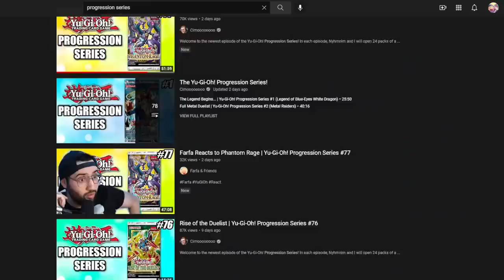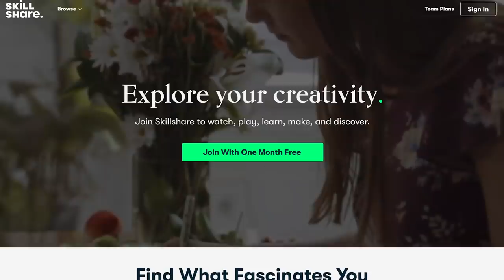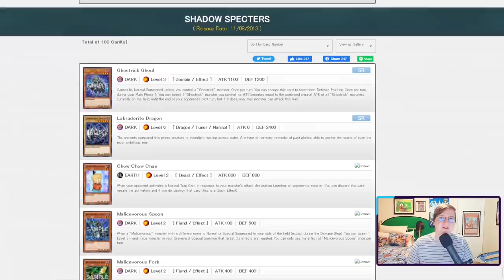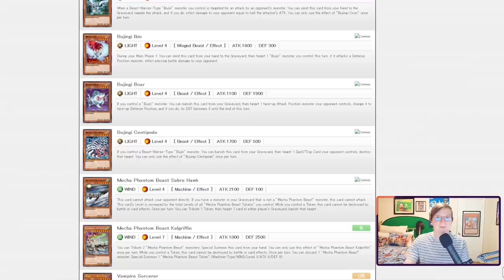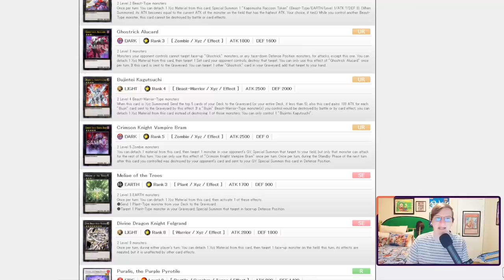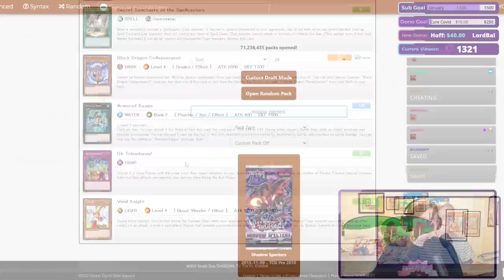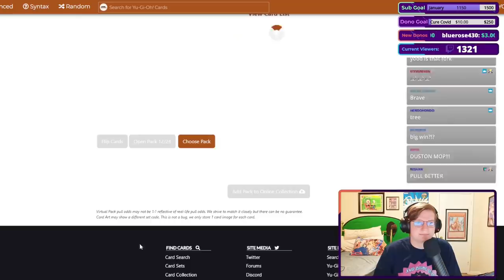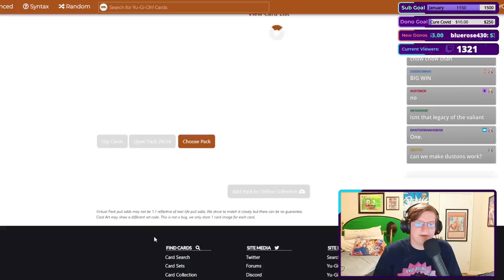SHADOW SPECTERS - Progression Playoff